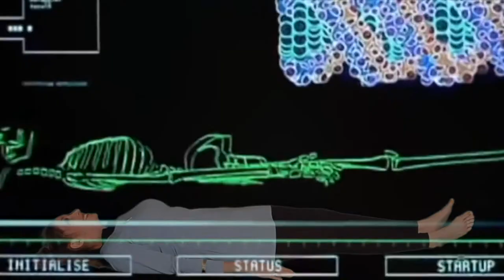Yvonnas Llamaste In Bed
Yvonna's Llamaste in Bed is Perfect for those who havent exercised in a long time (or ever). Instead of making ridiculously ambitious resolutions with motivations which will fizzle out shortly, start with small, bite sized goals as a foundation to get you to simply move in the right direction regularly. *love note below

* also if you fall off the wagon, simply hop back on without the self judgment or hate. Yvonna's Llamaste is a gift you give yourself. Sometimes that is new & not easy at first because you arent accustomed to being good to yourself.